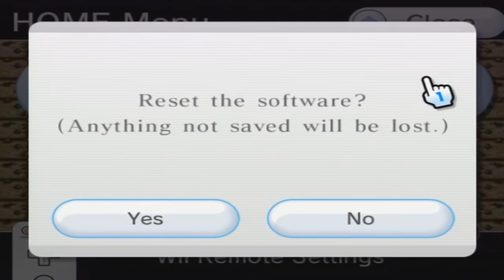Super Mario World #3 - Ereto Grande Decepcionando!!!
Neste video trago mais um episodio da minha serie de gameplays de Super Mario World de SNES, nosso querido Super Nintendo!

Curta minha pagina do Faceboga